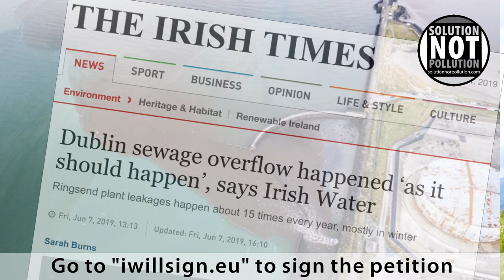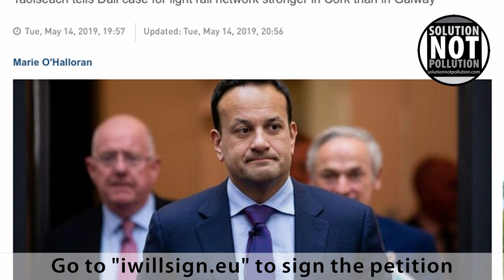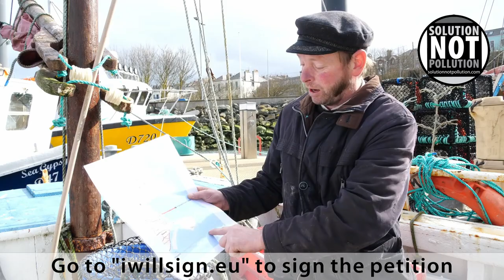Solution Not Pollution - Part 1: Killing our sea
Ireland's method of sewage treatment is destroying our sea, as experts in this short film explain, and a new monster sewage plant will make things a whole lot worse. Sign the petition to stop this destruction in favour of available environmentally positive alternatives at: IwillSign.eu

PRODUCTION TEAM
Producers/Researchers: Catherine McMahon, Moira Cassidy
Concept Advisor: Dean Scurry

CONTRIBUTORS
Damien Dempsey, Michael Farren, Monica Wilde, Edward Bourke, Kealan Doyle, Angela Bury, John Connors, Feidhlim Harty